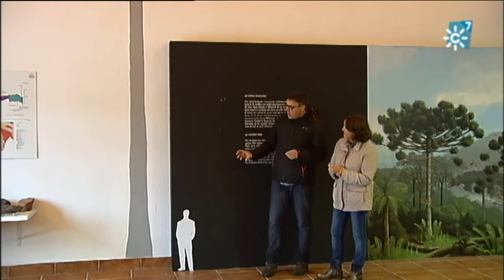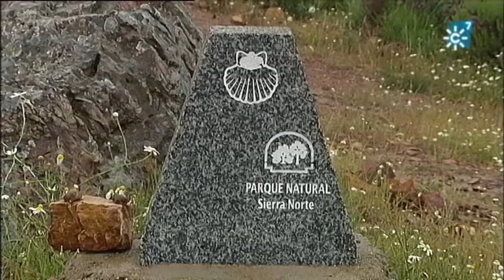Geoparque de la Sierra Norte de Sevilla en Almadén de la Plata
Reportaje sobre el Geoparque de la Sierra Norte de Sevilla en Almadén de la Plata (Sevilla).

Programa Espacio protegido 51.  Emisión 18/05/2016. Andalucía Televisión

Realizadora: Elena Cano
Producción: Inmaculada Villalba
Redactora: Ana Mercedes Cano
Ayudante de realización: Paco Gordillo
Operador de cámara: Abraham Sánchez
Montaje: Cristina Tabuenca
Documentación: Emilio Rubio